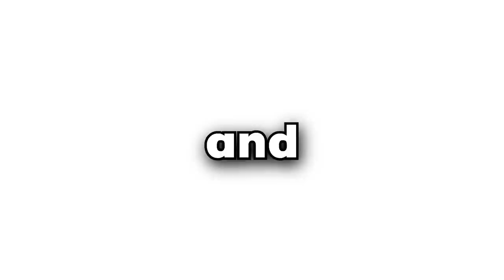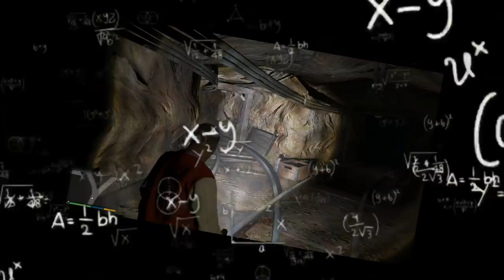Scariest GHOST Attacked Me & Destroys Los Santos in GTA 5!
I Found a Scary Ghost in Minecraft, But this Ghost was more funny than Scary!